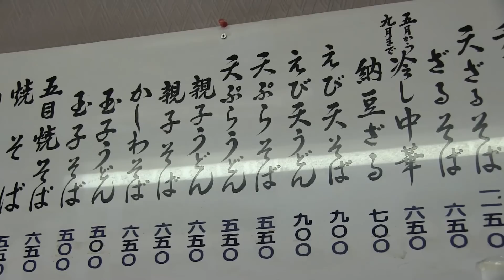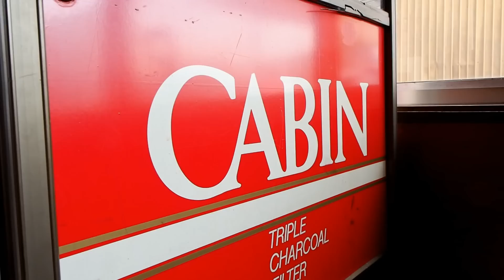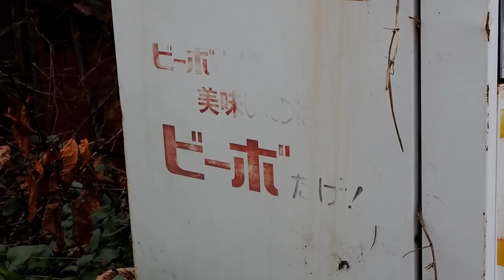田舎のグルメ！長年の技が光る中華そば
岩手県奥州市水沢のみもり食堂さんの中華そばをいただいてまいりました。